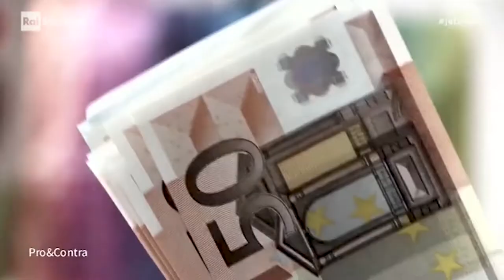Frauenfeindliche Schützen? Der „Mamma Tirol“-Rap des SSB | ALR bei „Pro&Contra“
📺Das Rai Südtirol „Pro&Contra“ mit Andreas Leiter Reber und der Präsidentin des Landesbeirates für Chancengleichheit Ulrike Oberhammer zum Nachschauen.